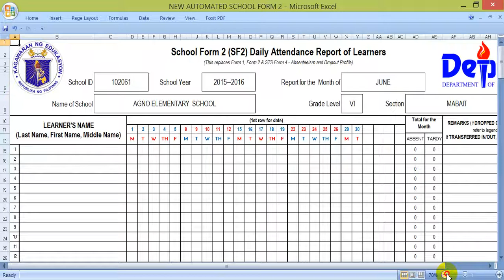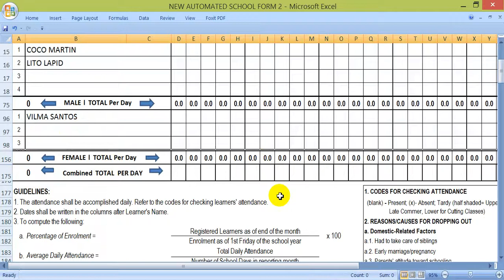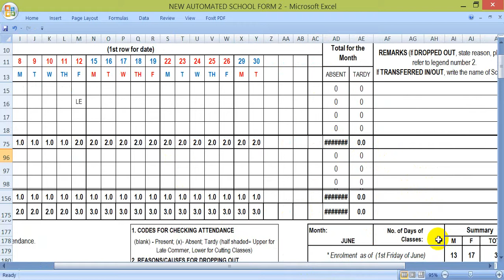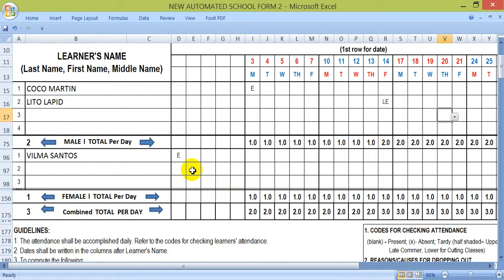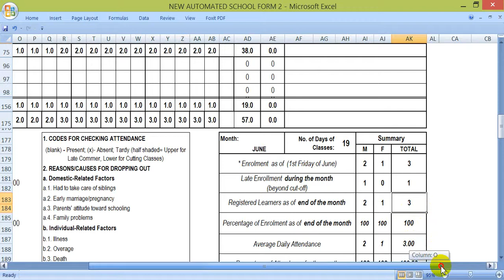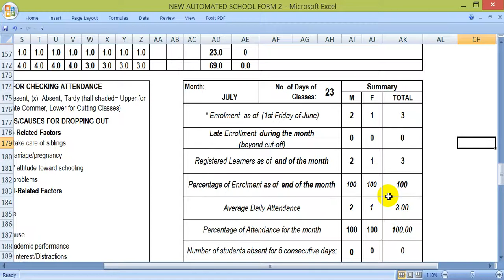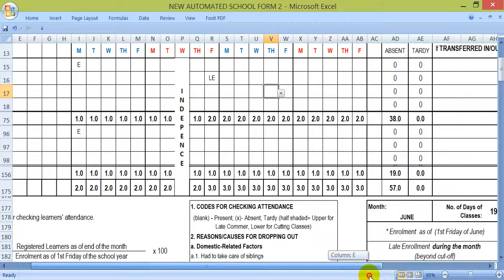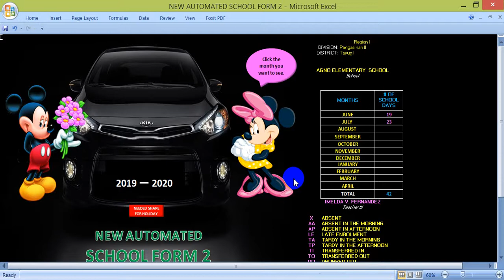AUTOMATED DAILY ATTENDANCE REPORT (SF2) FOR ALL GRADES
More Interactive, Automated Files and Graphic Designs for Teachers and School Heads are available in Passionate Mentors. Join now to see and download.